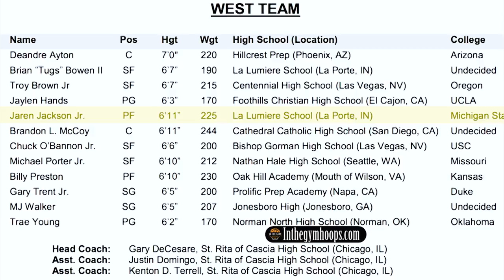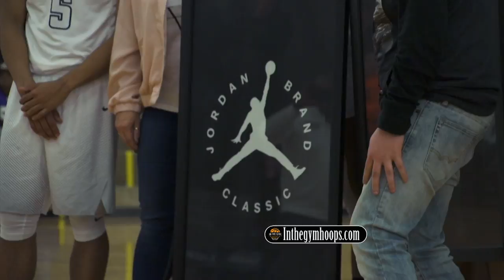Memphis Grizzlies Jaren Jackson Jr. NEXT NBA Definsive Player of the Year Story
Get an inside look as to who top NBA prospect Jaren Jackson Jr. is. The son of former Spurs guard Jaren Jackson, Jr. carried on the family name with his incredible ability to shoot the ball from deep. A stretch four in today's NBA has teams around the league drooling over Jaren's potential. Potential is what Jaren's name has been built on. Throughout his years of playing basketball he has slowly been fulfilling that potential where now, he is a projected top-5 pick in the 2018 NBA Draft.

Listen as former teammates comment on who Jaren is. He is definitely more than a basketball player. Former McDonald's All Americans Trae Young and Collin Sexton know him as a funny dude. Current Western Illinois guard Kobe Webster knows him as a brother. Fellow lottery pick and Michigan State Spartan Miles Bridges also sees him as a great guy.

Check who Jaren Jackson Jr. in this documentary, "Jaren".

"My Grind" "Produced by Epistra"

"Dramas" "Produced by Insane Beatz"